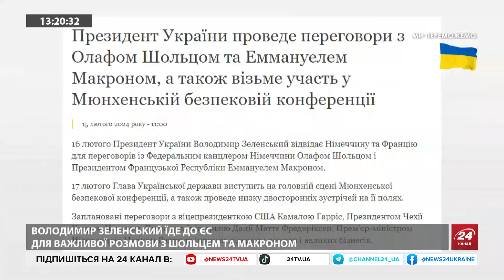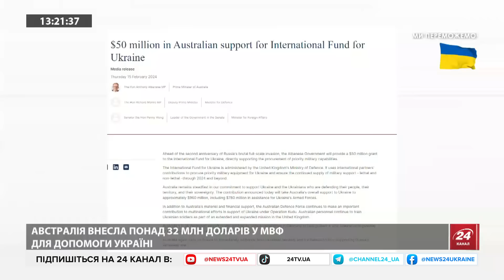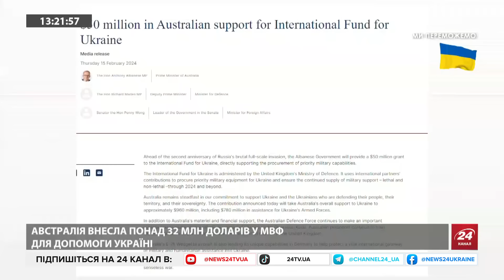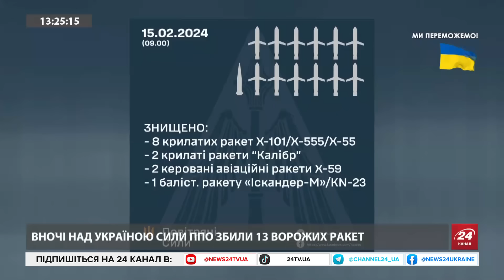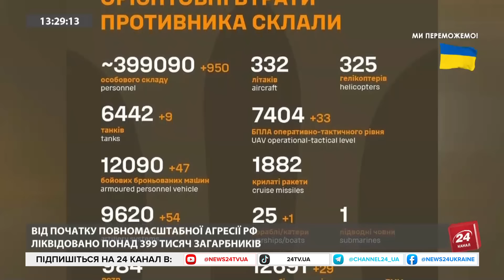ТРАМП – більше не ШОУМЕН? / Чому Путін ОБРАВ Байдена? / Важливий візит ЗЕЛЕНСЬКОГО | Желіховський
Ведуча Анастасія Норіцина @Anastasia_Noritsyna та Станіслав Желіховський, кандидат політичних наук, експерт-міжнародник, обговорили такі теми:

– заява Путіна про те, що Байден кращий за Трампа;
– передвиборчі обіцянки Трампа;
– про що говоритиме Володимир Зеленський із європейськими лідерами?